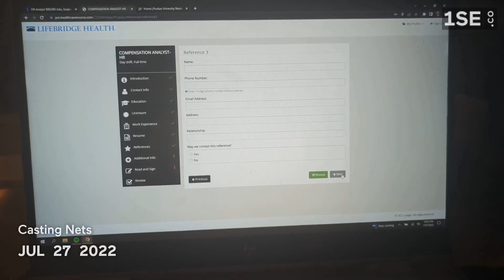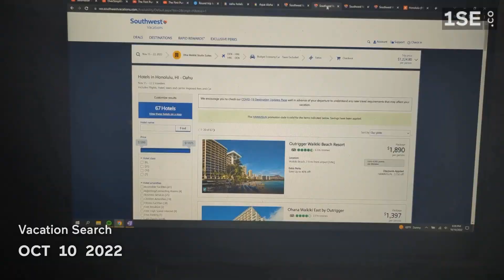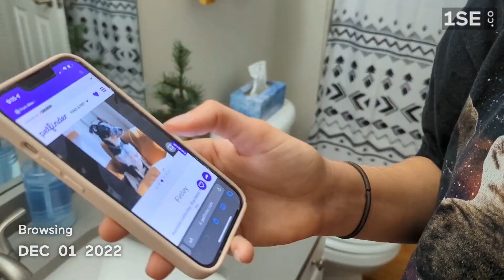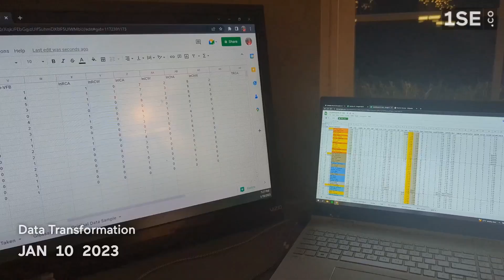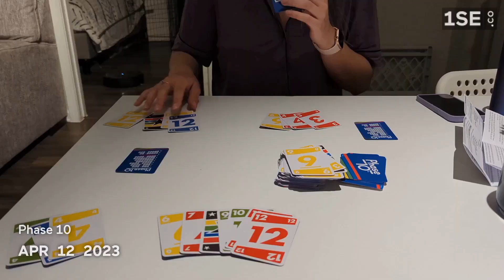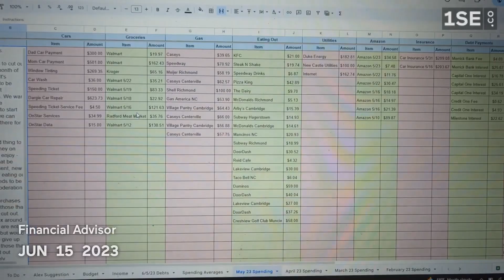One Second Everyday | July 1, 2022 - June 30, 2023